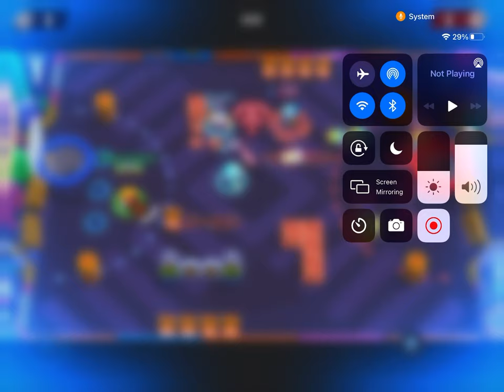Playing Basket brawl w/Mohammad m and Mustafa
Hi playing basketbrawl with the boys